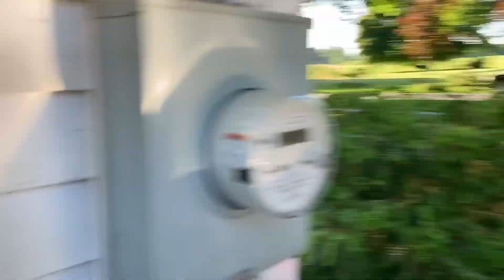Lake Day! ~ daily vlog 1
So since the state is beginning to reopen and I am done with school, I have decided to stop the Quarantine Vlogs and switch to just regular daily vlogs. I might take some days off or do more weekly vlogs but we’ll see. Today was a good day to start it off with some fun!